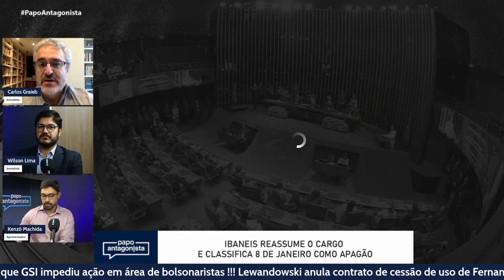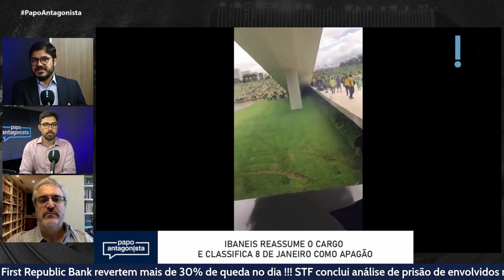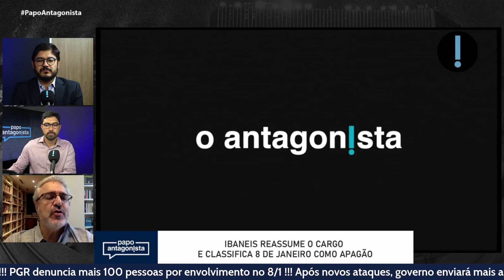De volta no governo, Ibaneis insiste na tecla do “apagão geral” sobre 8/1